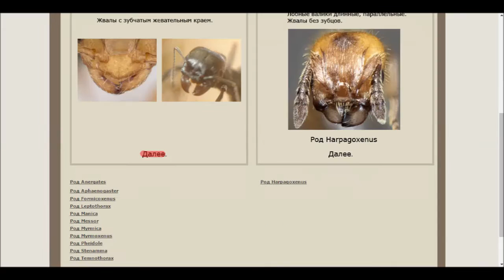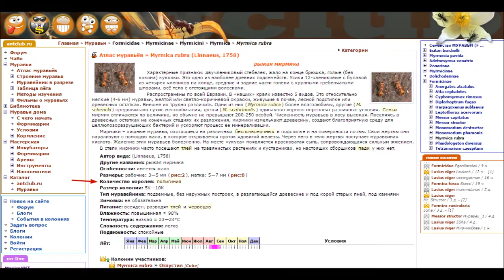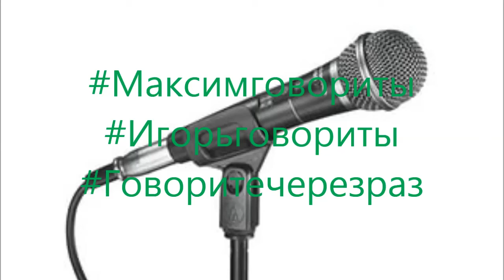Виды муравьёв.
ссылка на сайты:
Для того что бы узнать вид - antvid.org
Для того что бы узнать о виде - antclub.ru antclab.org